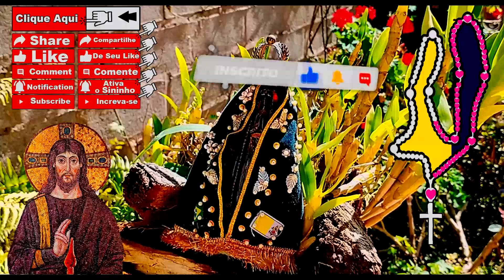Terço Bizantino - Para a Renovação